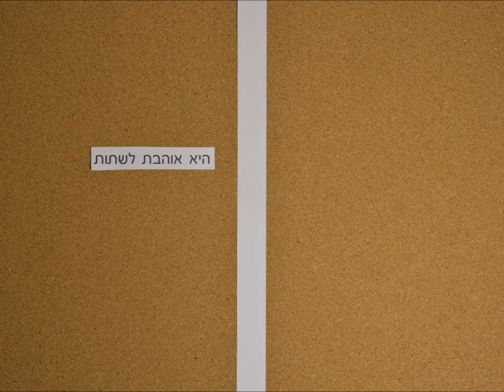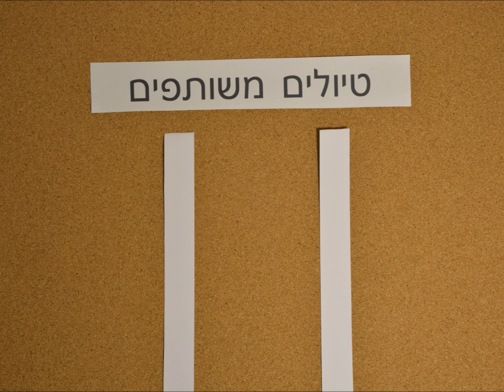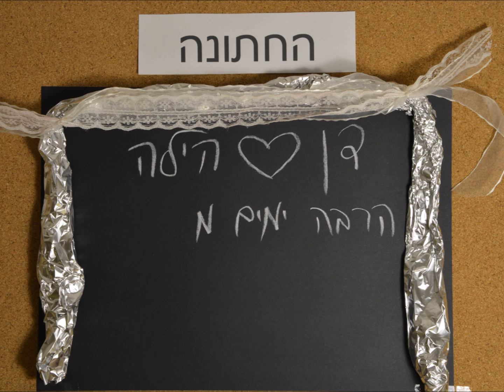סרטון חתונה סטופ מושן בהפתעה לחתונה של דן והילה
קליפ לחתונה בטכניקת צילום סטופ מושן לחתונה של דן והילה
Stop Motion Movie
כל הסרטון עשוי מגזירות נייר עבודת יד!